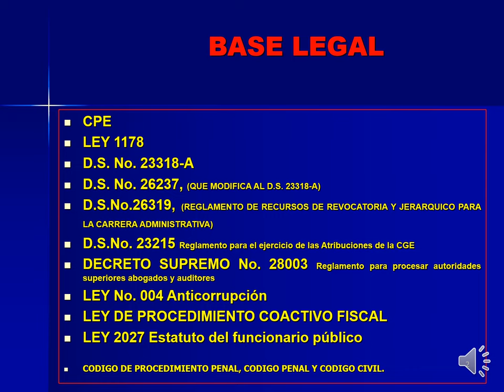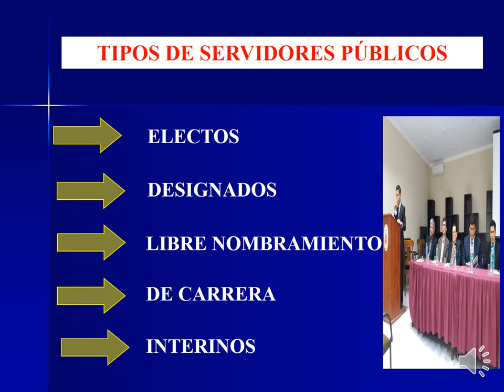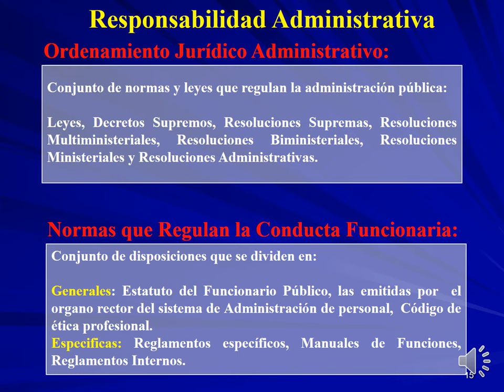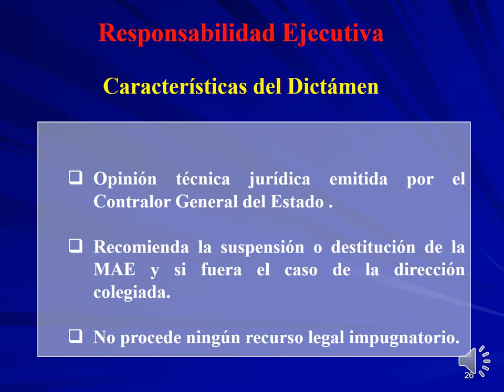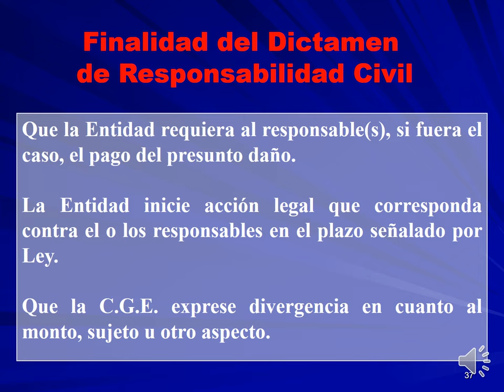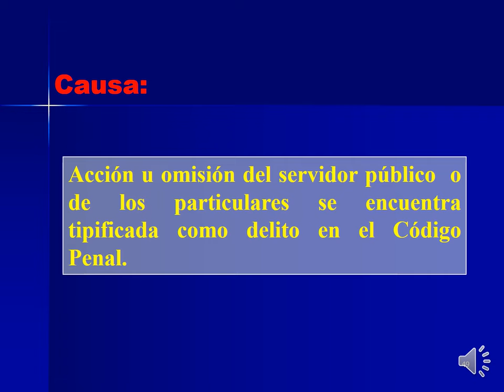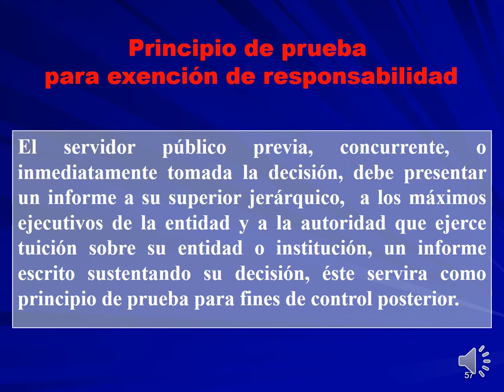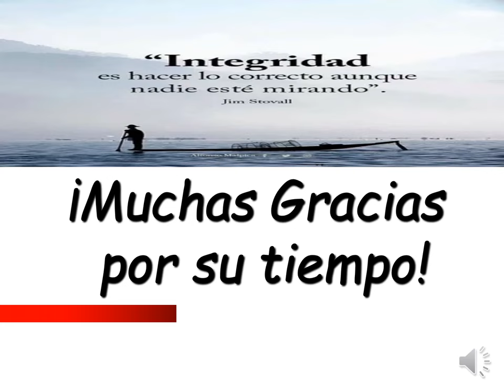RESPONSAB FUNCIÓN PÚBLICA - D.S. 23318-A